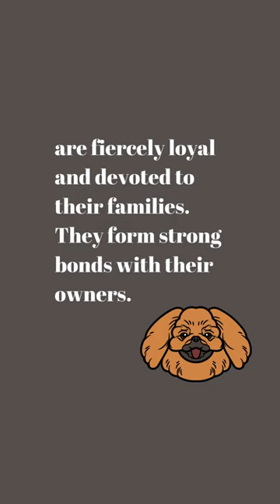PekingesePals: Exploring the Enchanting World of Pekingese Canines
Welcome to PekePalace! Dive into the enchanting world of Pekingese dogs. Join us on an exploration of the regal history, delightful quirks, and affectionate nature of these charming toy breed companions. Discover the Pekingese's distinctive appearance with its lion-like mane, confident demeanor, and loving personality that has captured the hearts of dog lovers around the globe. From their ancient origins as royal companions in China to their present-day roles as devoted family members, this video is a celebration of the unique qualities and endearing traits of Pekingese dogs.